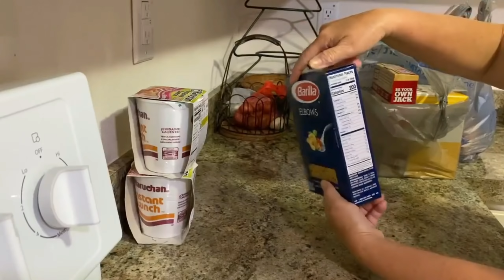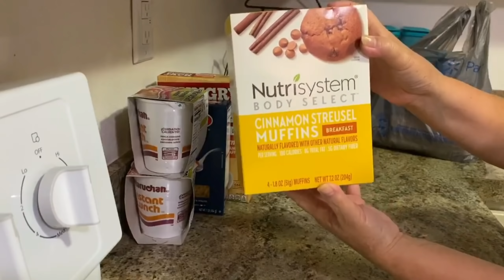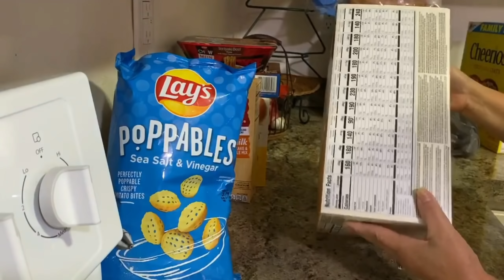Unboxing Groceries | Walmart